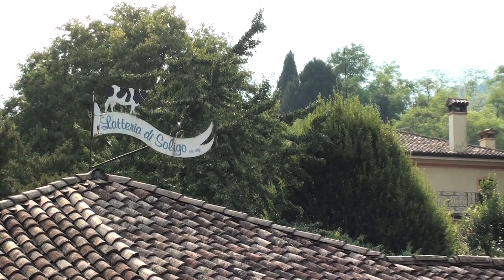Casa residenziale Soligo 1883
La latteria Soligo è una delle prime cooperative sorte in Italia, questa è la casa residenziale, la latteria vera e propria è ormai convertita in parte ad abitazione civile, è quella che si vede al minuto 0:05.

Musica di: Uzbazur